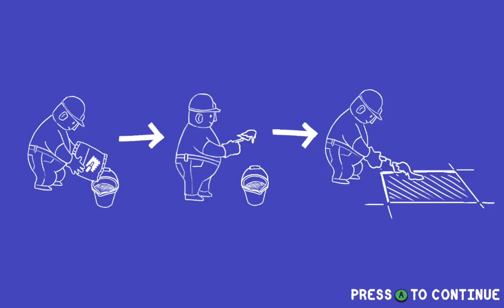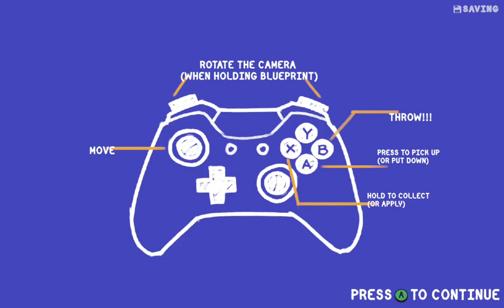Why I Otter - Tools Up!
episode2 Time for some otterly outrageous decorating with the two of us rock-juggling shell-smashing DIY professionals, as we attempt to fish up some cans of paint and clean as we've never cleaned before!